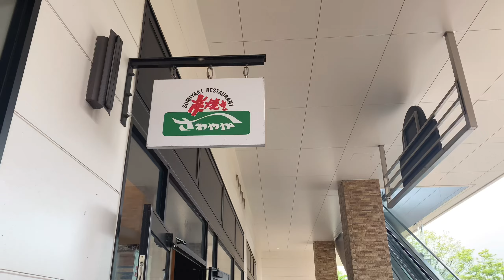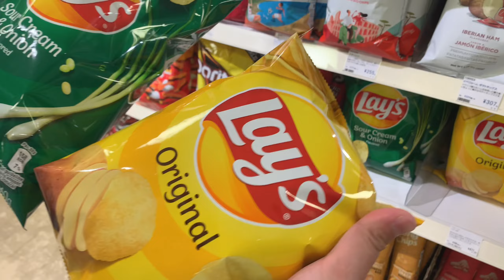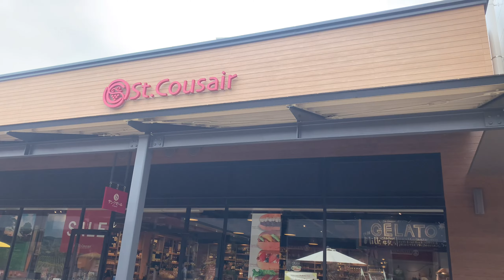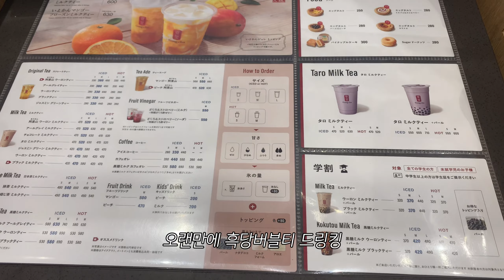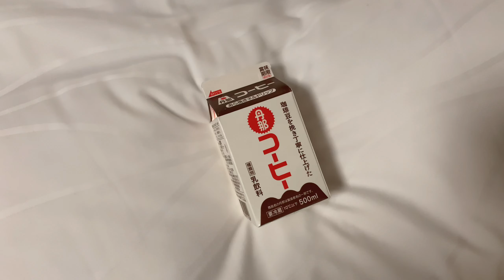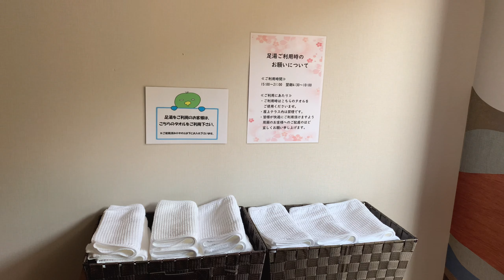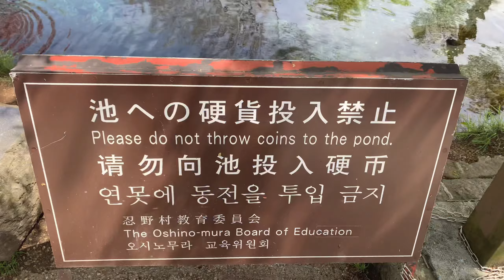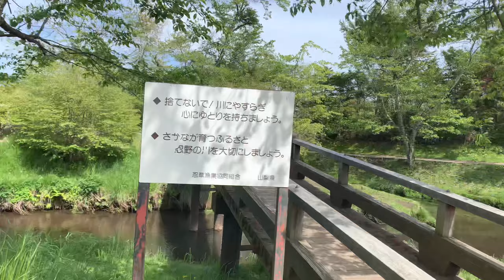일본브이로그 🏷 일본 최대 아울렛에서 줍줍🛍 , NEW 오픈한 후지산뷰🗻 호텔, 토라야공방, 오시노핫카이💙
안녕하세요🙋‍♀️

자막실수는 너그러히 이해해 주세요
★항상 소중한 댓글 감사합니다♡

영상화질 1080p 설정 하시구 보시면
더 편안한 시청 가능하세욤!

Hello.
Please understand if I make a mistake in the captions
Thank you for your precious comments♡

If you set the video quality to 1080p,
You can watch it more comfortably.

こんにちは。
画質を1080pに設定してご覧ください。
字幕ミスは大目に見てください
いつも大切なコメントありがとうございます♡